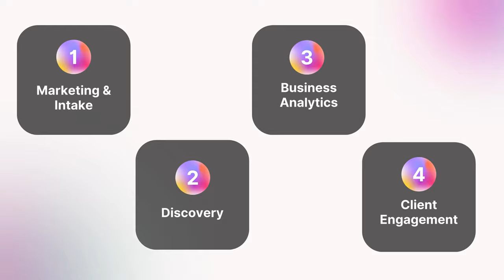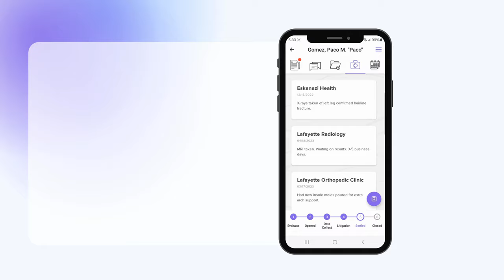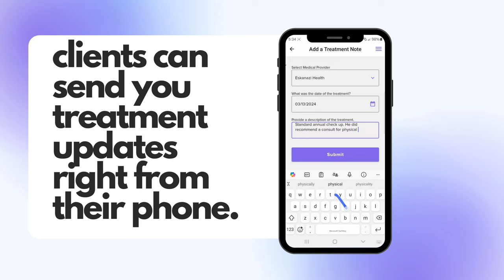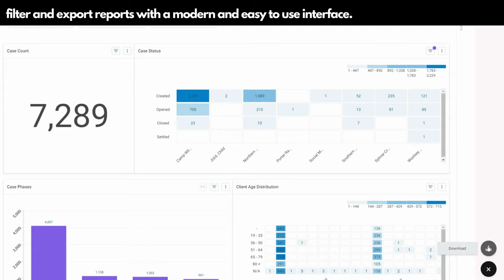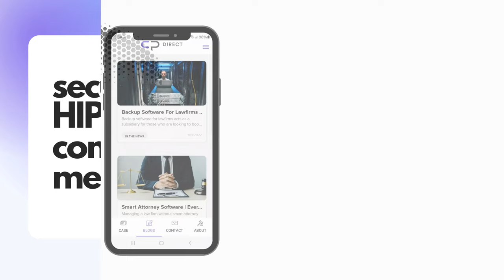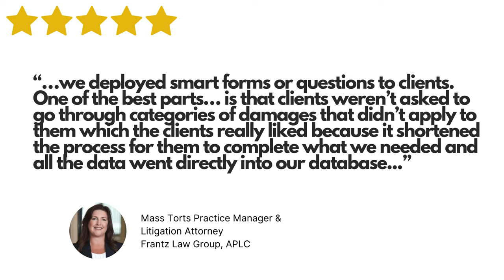CasePacer for Mass Torts - Key Features & Benefits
Check out highlights of CasePacer and CP Direct for mass tort cases - manage cases in a tenth of the time!